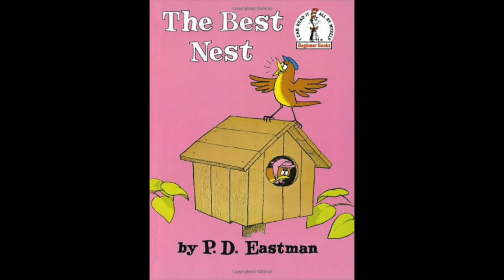ASL Storytelling: The Best Nest (interpreted into ASL)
Told in American Sign Language from the English Version of the book: The Best Nest.